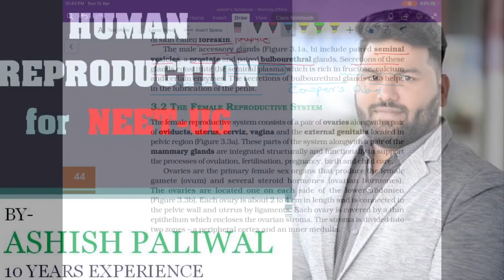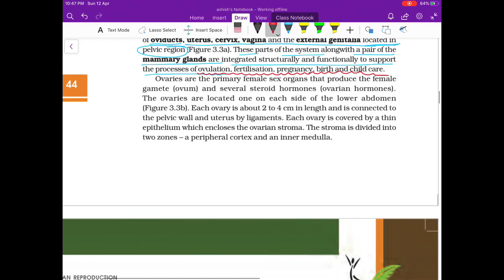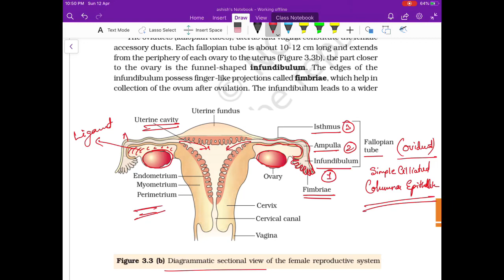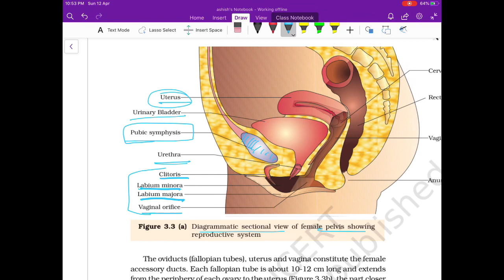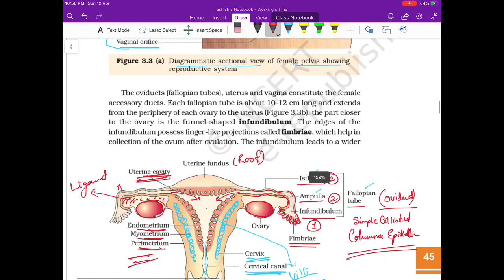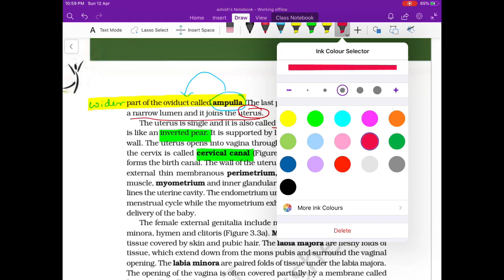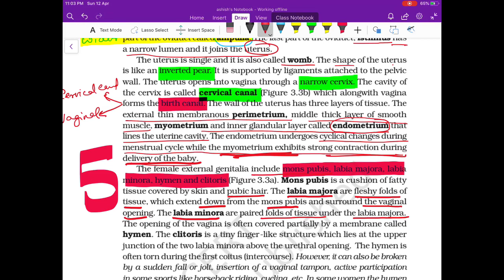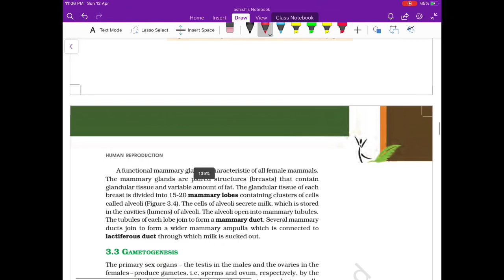Class 12th- HUMAN REPRODUCTION- Part 2 By ASHISH PALIWAL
Biology preparation for NEET -UG